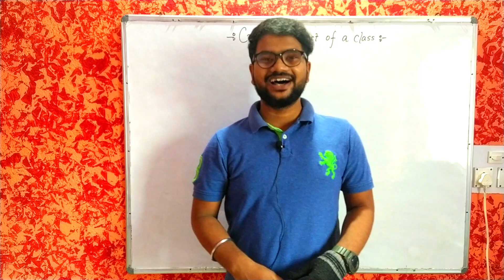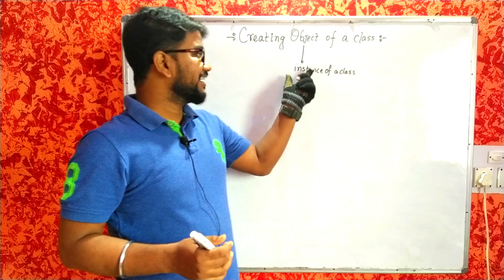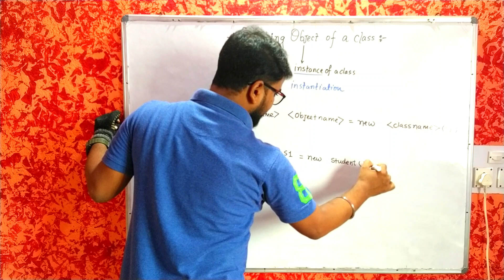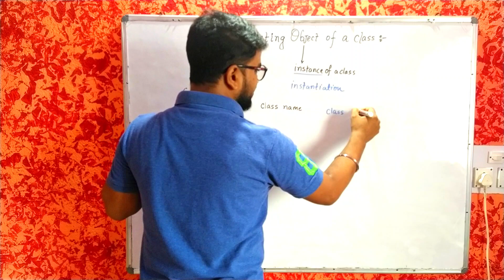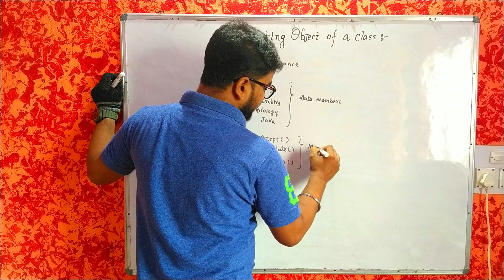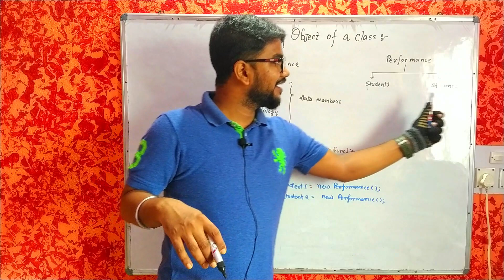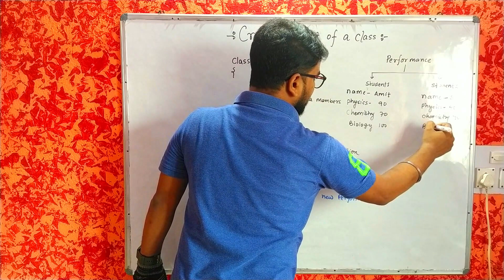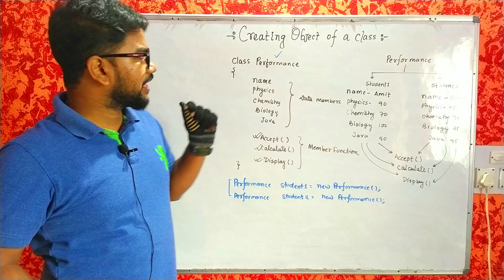🔴 How to create an Object || Class as the basis of all computations || Day 2 || ICSE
Ch - 6 -Class as the basis of all computations , this tutorial on “Class as the basis of all computations” will talk about the basic introduction of class and objects in java . In this video we will discuss what was the need of class and objects to be introduced and the benefits of an class and objects. In our todays lecture we talked about How to create a class and an object of a class.

🔴 Link to download Circular released by CISCE for Std X and Std XII  || 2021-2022

🔴 Link to download Bifurcated Syllabus  released by CISCE for Std X  || 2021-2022

🔴 ICSE LATEST NEWS | SEMESTER WISE EXAMS 2022 | BIFURCATED THEORY SYLLABUS

🔴 ICSE Class 10 and ISC Class 12 | Two Board Exams in 2021-22 | November 2021 and March-April 2022

🔴 Class and Objects || Class as the basis of all computations || Day 1 || ICSE